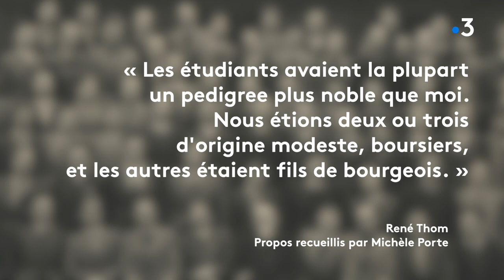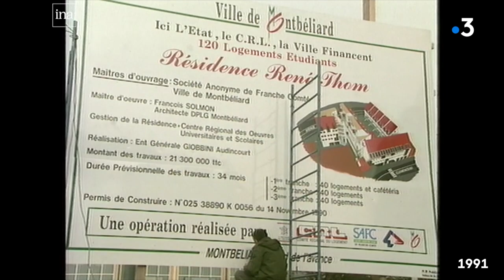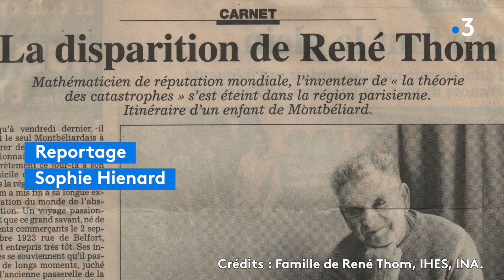Comment René Thom, fils de droguistes à Montbéliard, est devenu un illustre mathématicien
Disparu il y a vingt ans, René Thom a dédié sa vie aux mathématiques et a gagné la Médaille Fields, équivalent du prix Nobel dans la discipline.

Reportage de Sophie Hienard.